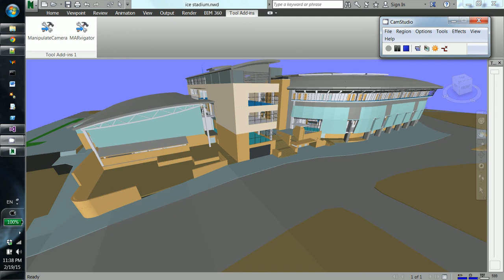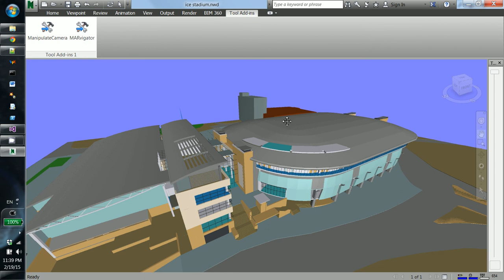MobileBIM using MARvigator Demo alpha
AprilTag + LCM + Navisworks, developed using C#/C++ by Chen Feng (simbaforrest at gmail dot com) at University of Michigan